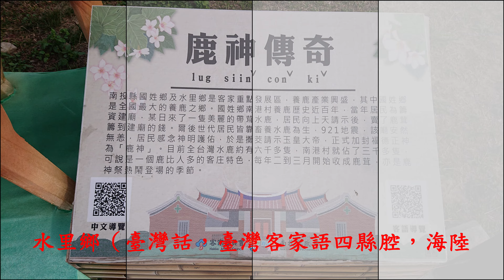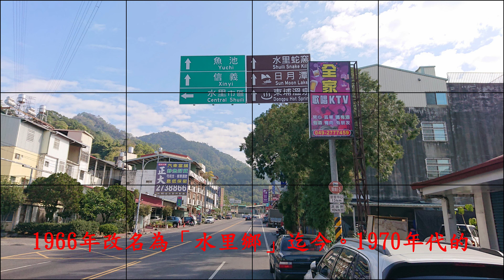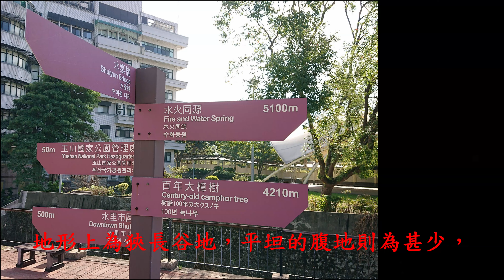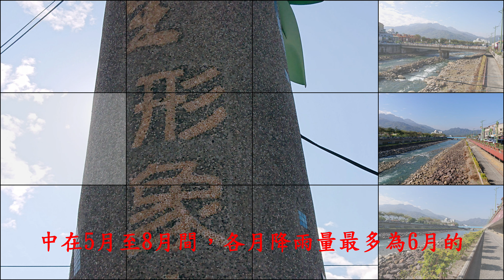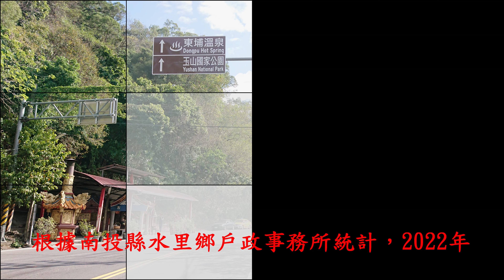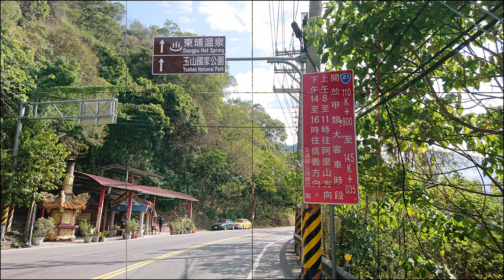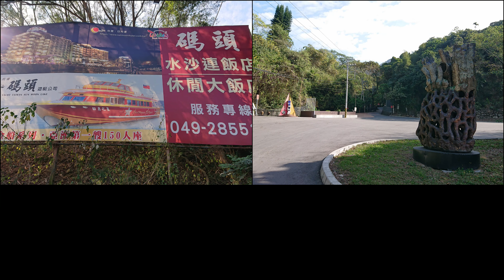南投~水里風景線4K